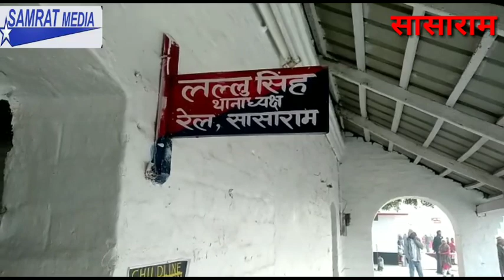सासाराम रेलवे पुलिस ने पकड़ा शराब तस्कर को, भेजा जेल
रोहतास के सासाराम रेलवे स्टेशन से उतरकर जा रहे  युवक को रेलवे पुलिस ने संदेह  के आधार पर पकड़ी तो चौकाने मामले सामने आ गए।
जी हाँ मामला 11 बजे की है  जहाँ वाराणसी बरकाकाना पैसेंसजर प्लेट फॉर्म नम्बर दो पर आ कर खड़ी हुई कि एक युवक बड़ा बैग लेकर तेजी से गौरक्षणी की ओर कदम बढ़ाए जा रहा था कि पुलिस को सन्देह हो गई।
संदेह के आधार पर जब पुलिस युवक को पकड़ी तो युवक के बैग  में शराब की कई बोतलें मिली।
 बताया जा रहा है कि उक्त युवक गोलू कुमार सासाराम के गौरक्षणी मुहल्ले का है।
बरामद की गई शराब रॉयल स्टेज ब्राण्ड 375 का पन्द्रह पीस और उतर प्रदेश के वाराणसी के अलावे दिल्ली द्वारा निर्मित   शराब की कई बोतलें भी पकड़ी गई है।
उक्त गिरफ्तार युवक ने शराब की धंदे में संलिप्तता स्वीकार कर ली है खबर लिखे जाने तक युवक  को जेल भेज दिया जा चुका है।